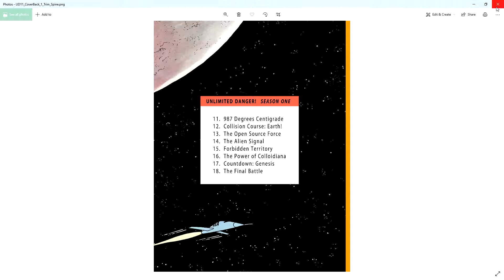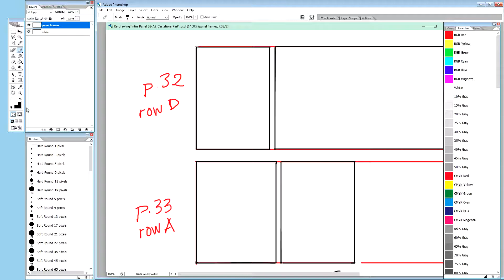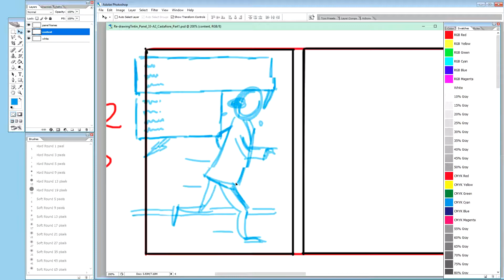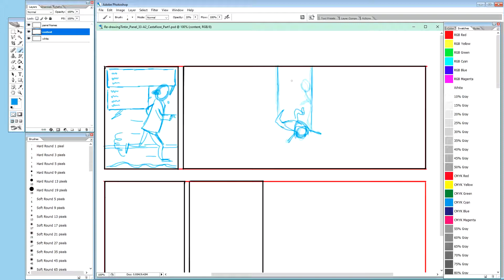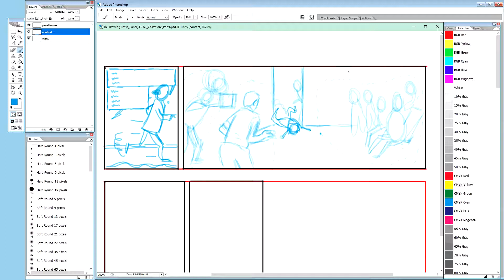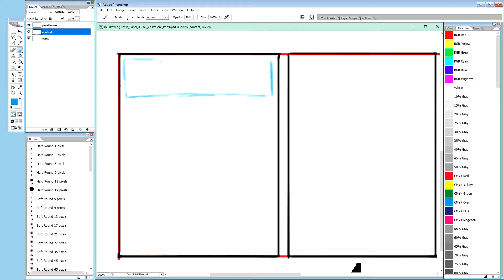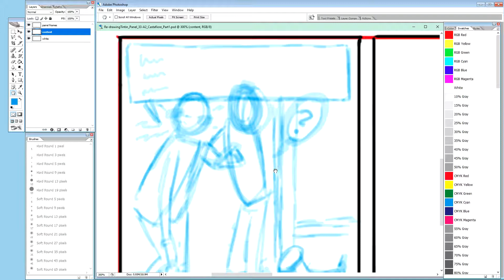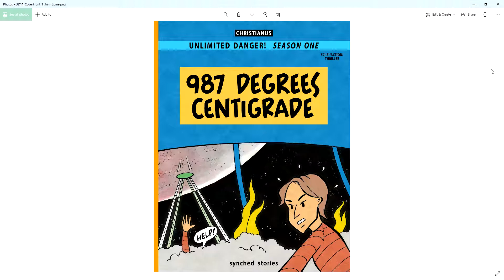Re-drawing Tintin: Panel 33-A2 in The Castafiore Emerald -- Part 1: Context and Composition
[#0029] This is a Photoshop session where I re-draw panel A2 on page 33 of the Tintin adventure "The Castafiore Emerald". This video is part of a series, where I discuss many things about this particular panel (such as its composition, camera angles, context in terms of panels around it, etc.), and then go on to sketch, refine, and ink the panel.

In this "Part 1" video I am concentrating on context and composition. Therefore, I am sketching out the surrounding panels, to explain how panel 33-A2 fits together with the preceding panels, in terms of drama and storytelling. I am also talking about various aspects of these different panels, including composition and balloon placement.

In Part 2 I will start sketching panel 33-A2 itself in a more detailed way.
In Part 3 I will continue by sketching Tintin, and then in the rest of the parts I will gradually refine these sketches into an inked version, which then will also be colored.

LINKS TO THE TINTIN ALBUM MENTIONED IN THE VIDEO